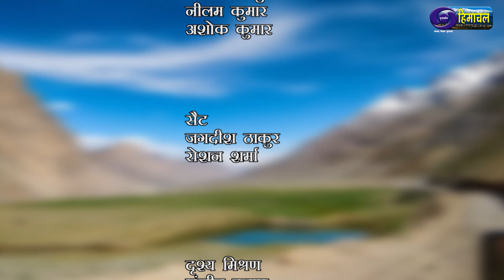Swasth Jeevan : Health benefits of Ayurveda